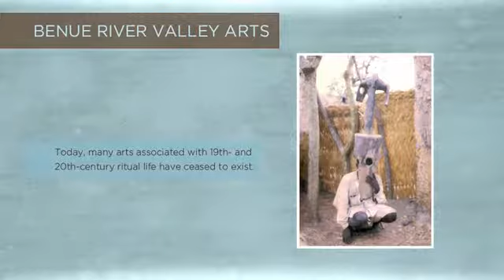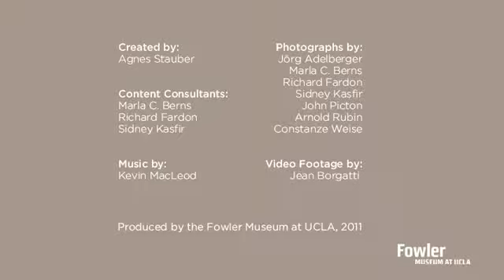Introductory Video: Central Nigeria Unmasked: Arts of the Benue River Valley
This video gives a brief overview of the Benue River Valley, the arts of the people living there, and some context of the history of this region.

It was produced by the Fowler Museum at UCLA in conjunction with the exhibition Central Nigeria Unmasked: Arts of the Benue River Valley.

The exhibition is on view at the Fowler Museum February 13 through July 24, 2011.

CREDITS:

Created by:
Agnes Stauber

Content Consultants:
Marla C. Berns
Richard Fardon
Sidney Kasfir

Photographs by:
Joerg Adelberger
Marla C. Berns
Richard Fardon
Sidney Kasifr
John Picton
Arnold Rubin
Constanze Weise

Video footage by:
Jean Borgatti

Produced by the Fowler Museum at UCLA, 2011